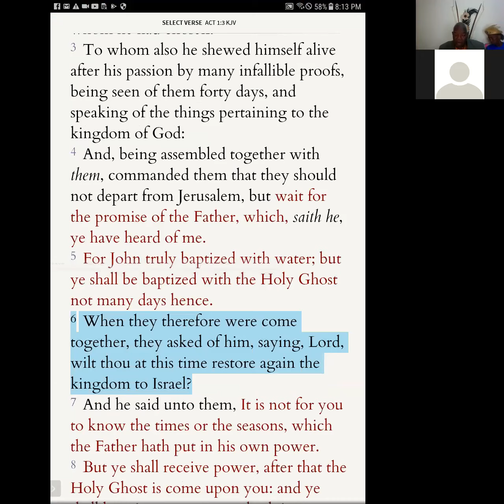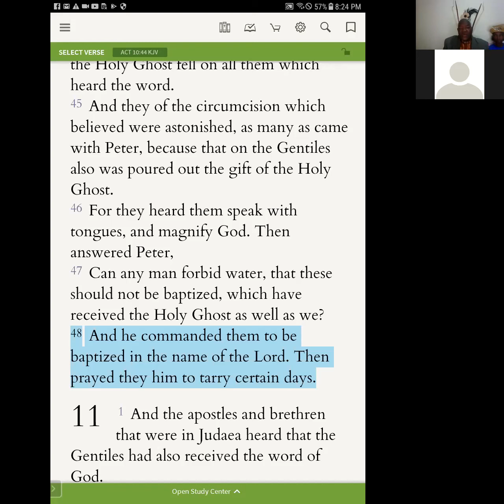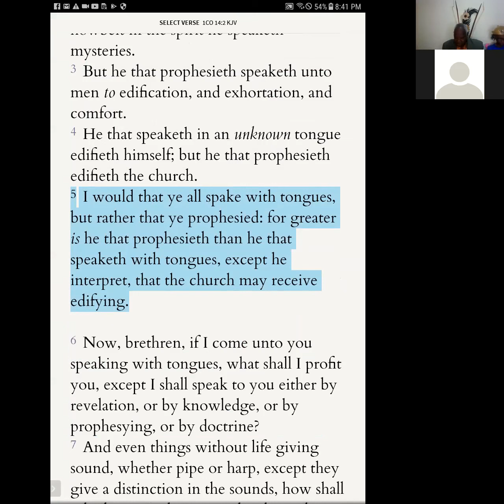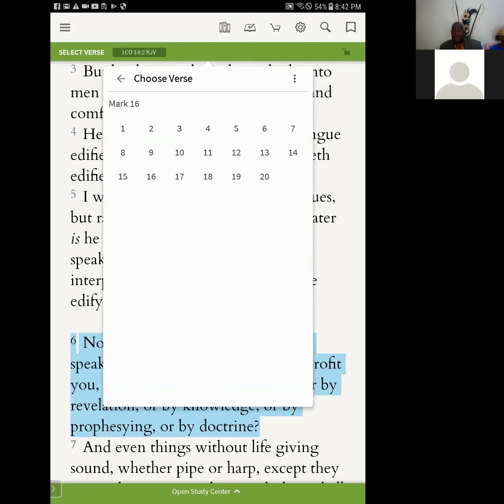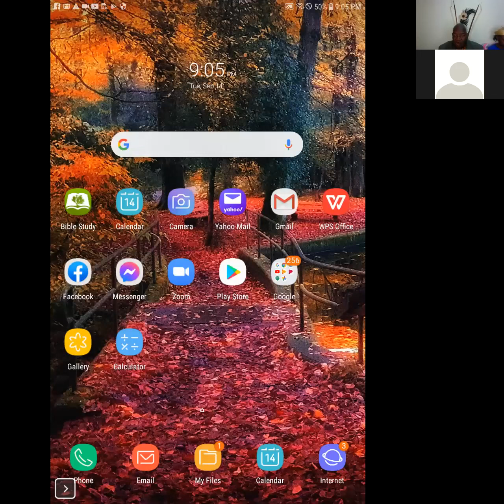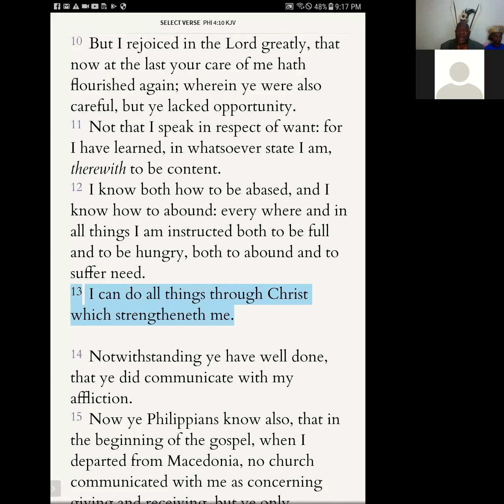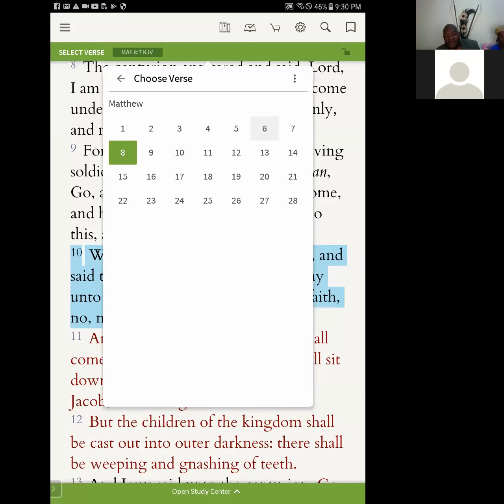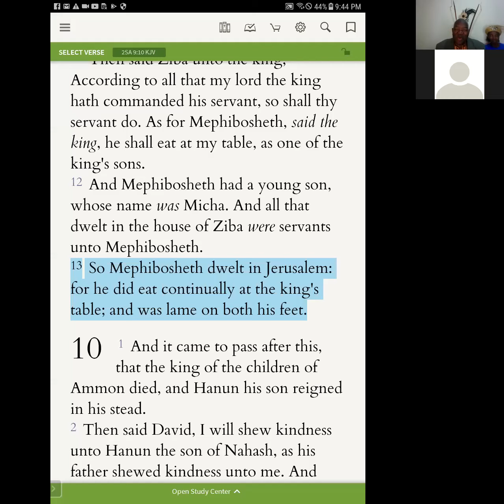National Bible Study September 14 Diocesan Bishop Thorpe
Final part in the series - Fundamentals of the Apostolic Doctrine